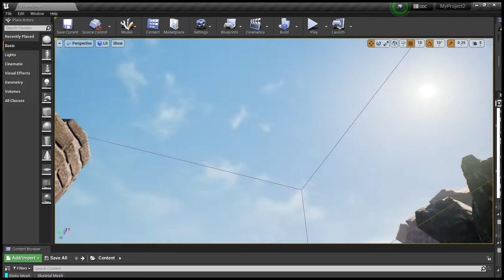MyProject2 Unreal Editor 2022 07 19 20 35 58